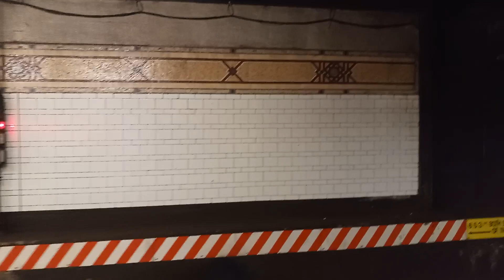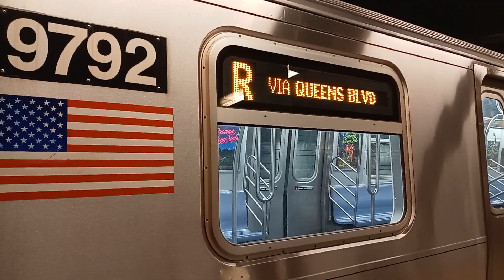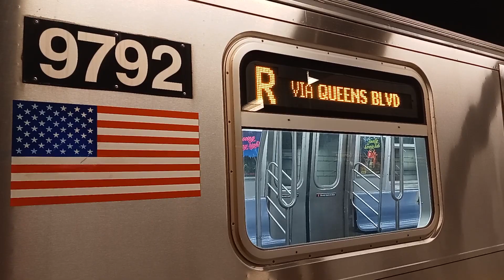𝐁𝐌𝐓 𝟒𝐭𝐡 𝐀𝐯𝐞𝐧𝐮𝐞 𝐋𝐢𝐧𝐞: 𝐌𝐚𝐧𝐡𝐚𝐭𝐭𝐚𝐧-𝐛𝐨𝐮𝐧𝐝 𝐑𝟒𝟔 𝐍/𝐑𝟏𝟔𝟎𝐀 𝐑 𝐓𝐫𝐚𝐢𝐧 𝐀𝐜𝐭𝐢𝐨𝐧 @ 𝐃𝐞𝐊𝐚𝐥𝐛 𝐀𝐯𝐞𝐧𝐮𝐞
Here are the Manhattan-bound R46 N and R160A R train at DeKalb Avenue due to track maintenance